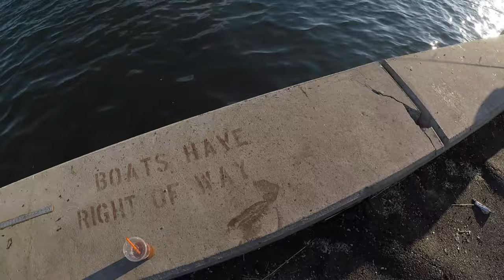Fluke / Flounder Limit from Shore - Fishing w Gulp Jerk Shad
Shallow water fluking, whether from shore or kayak or boat - think horizontal instead of vertical. And get rid of that teaser!

Telescopic Net

Daiwa Labrax AGS 9m

Daiwa Ballistic LT 4000

Decoy Jig Head - 1/2oz

Gulp Jerk Shad 6"